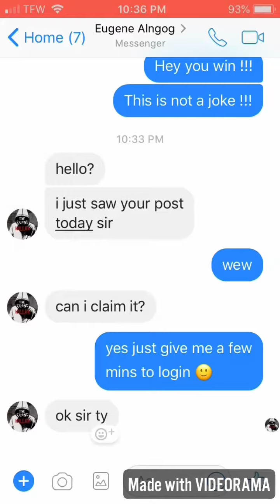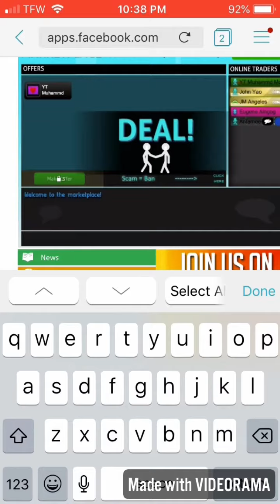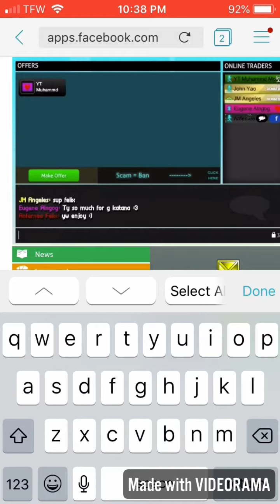My FIrst Event Winner